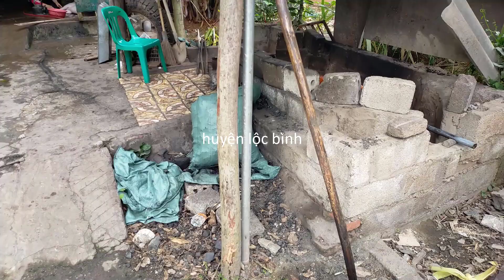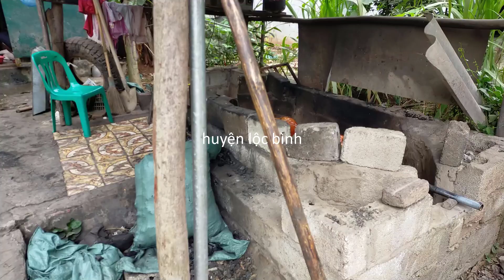lần đầu tiên găp cao thủ quay lợn da giòn từ đầu tới chân da giòn như bánh đa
lần đầu tiên găp cao thủ quay lợn da giòn từ đầu tới chân
chào mừng các bạn đã đến với kênh youtube của huyện lộc bình mọi người đã vào xem video của mình thì hãy chia sẻ video để mọi người biết tới  mình và đừng quên đăng ký kênh để ủng hộ mình giúp mình đạt được 1000 người đăng ký và 4000 giờ xem sớm nhất nhé cám ơn mọi người rất nhiều